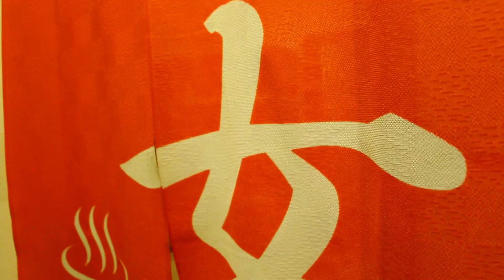プーさん 新潟県南魚沼市六日町 六日町温泉 かわら崎 湯元館 再訪だよおおう その４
2018/09/15　新潟県南魚沼市六日町　六日町温泉　かわら崎　湯元館　女湯　大浴場